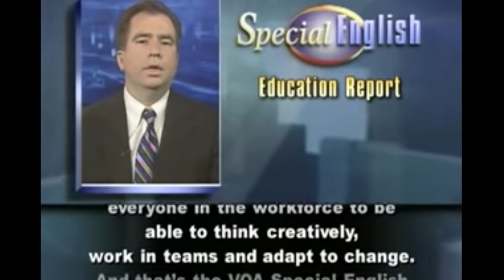WEEK 15 _ PRONUNCIATION PRACTICE 2 Deadline 23:59 20/11/22